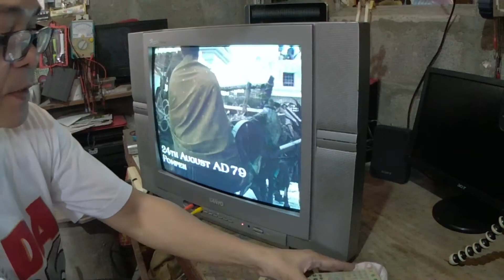#59 Ep. Sanyo 21inch CRT TV Vertical Problem & High Voltage Leaking in FBT Cup Papano Ginawa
This TV has a vertical problem and leaking of high voltage in a cup of FBT
So has to be change the FBT cup trouble shooting the problem of vertical section we found out the capacitor filter of vertical ic was defective.